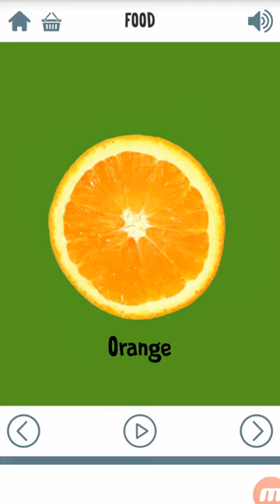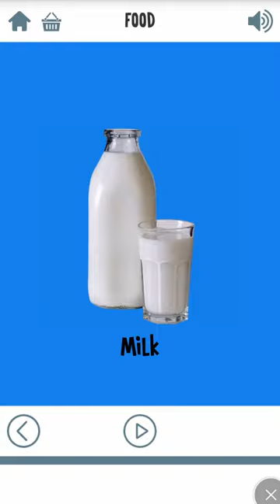online education English teaching fruits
papa Khim First Words for Baby - fruits? English Episodes 6